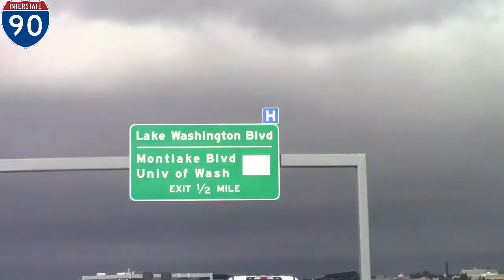seattle washington drive | AMERICAN ROADS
seattle washington drive,Lets take a drive around the interstate and seattle washington down town.
AMERICAN ROADS